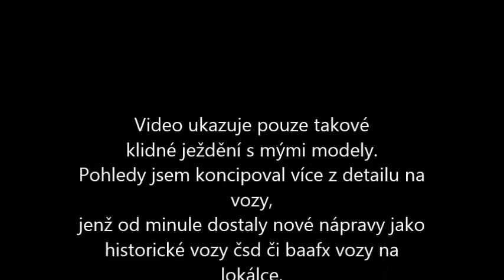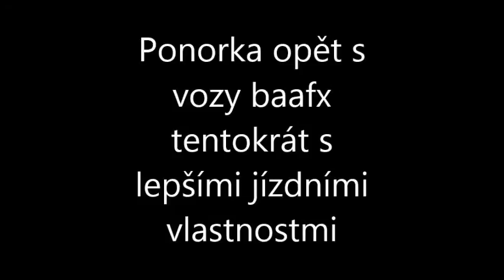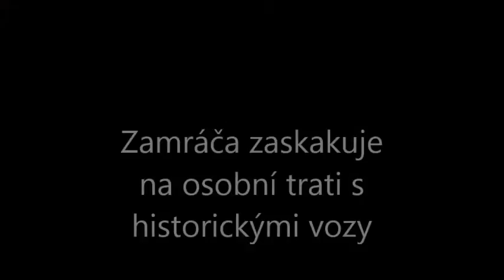Různé pohledy z mého kolejiště 2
Nasazení baafx vozů zpět do provozu po výměně náprav. Stejně tak se do provozu dostaly nákladní vozy po údržbě podvozků, jenž tak zvládají rychlejší jízdu s Taurusem. Jiné musely být vyřazeny. Více ve videu...